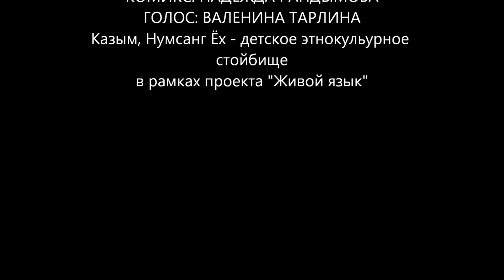Традиции (хантыйский)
Комикс на русском и хантыйском языках про хантыйские традиции, которые важно передавать поколениям.
Comics in Russian and Khanty language about Khanty men traditions(look at the details). To be used as a language and culture learning material for small kids. "We are teaching traditions" 1. We´re fishing 2. To the hunting 3. I´m a huter and a fiserman 4. Learn it, my son! by Nadezhda Randymova, voice Valentina Tarlina